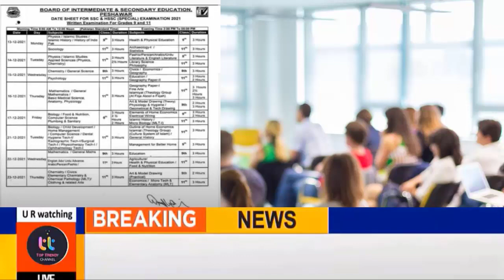Good News ! Schools Closing Again? Colleges and Universities Closing News - Smart Syllabus 2022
special exam 2021 intermediate date sheet
matric special exam 2021 date sheet
special exam 2021 matric
how to apply for special exam 2021
10th class date sheet 2021 punjab board
10th class 2021 exam date sheet
10th class date sheet 2021 lahore board
10th class date sheet 2021 gujranwala board
, roll number slip of special exam 2021 ,

special exam 2021 10th class date sheet
All Punjab board Special Exam 2021 Final date sheet Intermediate Date Sheet, matric date sheet
9th class result 2021,inter result 2021 Date, matric result 2021, 10th class result 2021,12th result
result 11th class 2021, result 9th class 2021, punjab board result 2021 class 12 date,
2021 Result Announced Matric & inter, result 12th class 2021, Matric Result 2021 Check,9th Result 21
9th class result 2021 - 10th Class Result 2021 -12th Result 2021 - Matric Result 2021
Result 9th Annual 2021,11th Result| Result SSC 10th Annual 2021 | Result HSSC 12th Class Annual 2021
2 Good News for students 2021! result 2021 9th 10th 11th 12th Class , Special exam 2021, supply ex
Good News For Matric & Intermediate Students 2021
Good News 2021 - Result 2021 - Special Exam 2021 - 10th or 12th Class, 9th result 2021,
2 Good News All Students 9th class result 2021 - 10th Class & 12th Result 2021, | Special Exam 2021
How to apply for Paper Rechecking 2021, Re-Checking, Re-Checking matric paper, Re-Checking inter paper
special exam intermediate 2021, special exam 2021, carry shine, special exam Matric 2021,result news
Re-Checking, Promotion Policy, Special Exams & Admissions | All Questions Answered | Improvement 21|
Special Exam 2021 - Result 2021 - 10th class Result 2021 - Latest News -  - Special exam
2021 result 9th class - 1st year result 2021 - 2nd year Result 2021 -Result 2021 Matric
29.9%
Online check result 12th class 2021,live check matric result 2021,2nd year bise peshawar result 2021
Board Download Roll No SLIP | check Result Roll slip without roll no | Duplicate Roll No. Slip BISE
4 Good News 2021 - Result 2021 - Special Exam 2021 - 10th or 12th Class, 9th result 2021,
Class 12 result 2021. Class 10th Result 2021. Class 9th Result 2021. Class 11th Result 2021. RESULT
nd year result 2021, result 12th class 2021, matric result 2021, inter result 2021 Date,10 result
2nd year result 2021 & 10th Class Result 2021, result 12th class 2021 punjab ,result date 12th class
2nd year result 2021 | result 12th class 2021, matric result 2021,inter result 2021 Date,10th result
2 Good News about result 12th class 2021, Matric or Inter Classes Results 2021 | result 12th class
2 Good News 2021 - Result 2021 - Special Exam 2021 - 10th or 12th Class, 9th result 2021,
Good News for All Students | Matric or Inter Classes Results 2021| result 12th class 2021 news today
result 12th class 2021 or result 10th class 2021 Date, 9th Class result 21 or 11th Class Result 2021
Bad or Good News, 10th Class Result 2021- Re Checking 2021, Special Exams 2021, Improvement exam 21
congratulations to all students for result 2021, result 12th class 2021, result 10th class 2021
Online Check matric result 2021, 10th class result 2021 online check, how to check result 2021
result 12th class 2021, 2nd year result 2021, intermediate result 2021, punjab board result 2021,
how to check result 2021 - how to check result 10th class 2021 - how to check result 12th class 2021
Big News, Result 2021 10th class ,12th class result 2021 - 9th 11th result 2021 - Check Result 2021
result 12th class 2021 Date, 2nd year result 2021 Date, 10th Class Result 2021 Date, 12 class result
Announced result 2021, How to check result 12th 2021 online, how to check matric results 2021 online
result 2021 announced today! result 12th class 2021, result 10th class 2021, 9th Class result 2021,
Result 2021 postponed, 12th Class RESULT 2021 POSTPONED | 9th Class Result 21, 10th Class result 21
matric result 2021, inter result 2021 Date, 9th class result 2021,10th class result 2021,12th result
Good News result 12th class 2021, result 10th class 2021, 9th Class result 2021,11th result 21,
matric result 21 and inter result 2021! Result 2021
result 12th class 2021 & result 10th class 2021,Special Exam 2021 Intermediate Date Sheet, Result 21